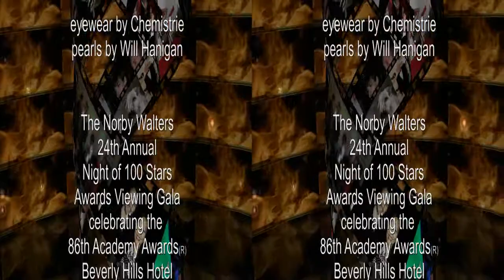Doris Roberts and Jack Betts interview at the Night of 100 Stars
What does Doris Roberts look forward to most? What question surprised Jack Betts? Red carpet interview with Joyce Chow of MBN Newsvideoweb at The Norby Walters 24th Annual Night of 100 Stars Awards Viewing Gala celebrating the 86th Academy Awards in side by side 3D.